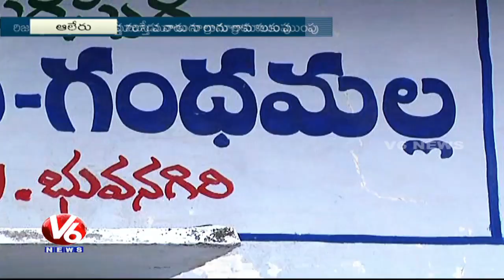Telangana Govt Plans To Renovate Gandhamalla Lake As Reservoir | Yadadri Bhuvanagiri | V6 News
Telangana Govt Plans To Renovate Gandhamalla Lake As Reservoir | Yadadri Bhuvanagiri.